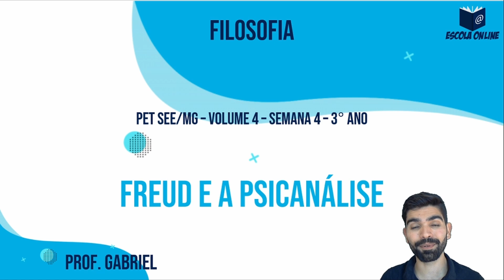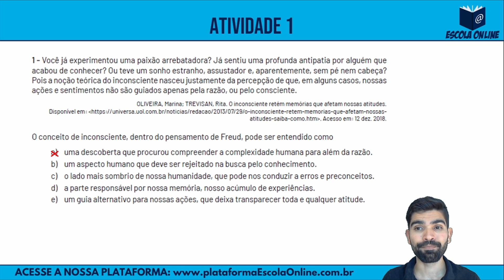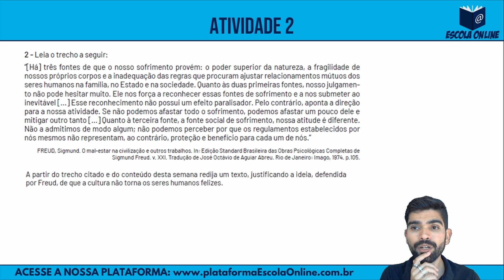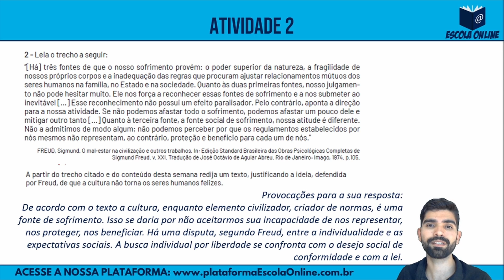Resolução das atividades do PET 2021 | 3º ano EM | Volume 4 | Semana 4 | Filosofia | Prof. Gabriel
Olá! Neste vídeo são resolvidas as atividades de Filosofia do 3º ano do Ensino Médio Regular - Plano de Estudo Tutorado 2021 - Regime de estudo não presencial - Volume 04 - Semana 04.